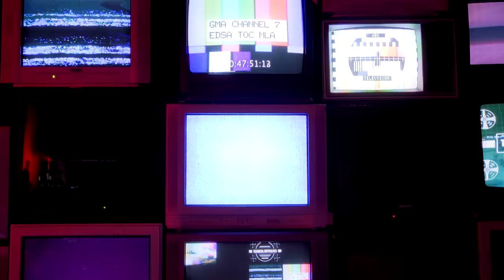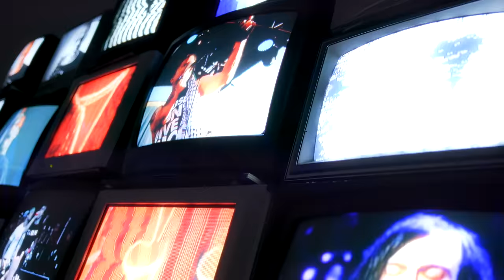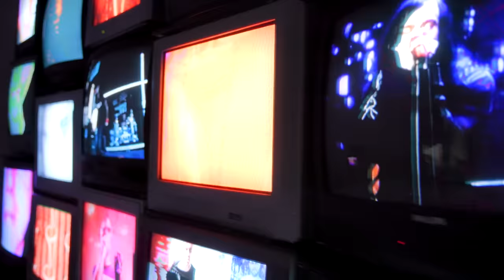The Funeral Portrait ft Bert McCracken of The Used - You're So Ugly When You Cry (Official Video)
Listen to The Funeral Portrait's new album - "Greetings From Suffocate City"

Listen to @TheFuneralPortrait ft Bert McCraken of @theusedchannel - "You're So Ugly When You Cry"

Credits:
Cast and Crew:
Directed by James Wightman
Produced by James Wightman, Isaac Deitz & Audrey Deitz
Cam Ops - James Wightman & Isaac Deitz
Gaffer/Construction Coordinator - Daniel Ellis
Key Grip - Tommy McTague
Makeup Artist - Danielle England
Costuming - Chloe Grass
Production Assistants: Troy De Luca, Chas McBee & Ryan Perich
Special thanks to: Dave Snoble and PMMG

Irving Westhound - Keary McCutchen
Sleeping Man - Caleb Huston
Twin #1 - Julia Clarke
Twin #2 - Violet SinClair

Special Thanks to:
Denisse Beldin
Andrew Fincham
Aaron Marsh
Xander Vaughn
V / Kymby / Becca
CAPS (central atlanta props and sets)
The Luxe Galore

Lyrics:
How can I change my life
When I only wanna die
You couldn’t love me if you tried
You’re so ugly when you cry
So bury
Me deep
Cause all the world around me is so ugly

Everybody wants to be a martyr
And everybody wants to know their father
Loves their precious son
(4! 3! 2! 1!)
Everybody wants a happy ending
Anything to keep pretending
You hurt yourself for fun

Cherubim and therapists
They build your chains the same

So bury
Me deep

Does anybody really wanna live forever?
Ask me when the party’s over
Aren’t you having fun?
And everybody wants a happy ending
No more tears the world is ending
And all the kids do drugs

Maybe we were always meant to
Hurt the ones we love

So bury
Me deep

So bury
Me deep